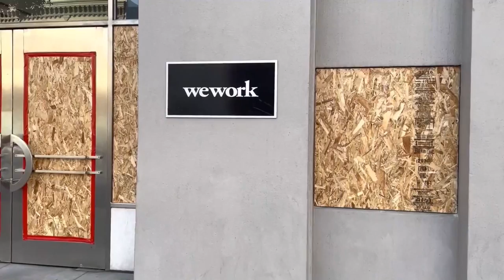La pandemia saca a gente de San Francisco, EUA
¡Visítenos!